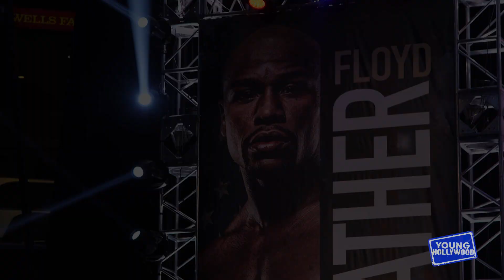Athletes Reveal If They're Team Mayweather or McGregor!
The Floyd Mayweather vs Conor McGregor boxing match has everybody talking, including fellow sports stars! During the ESPY Awards, YH hits up a few athlete attendees to get their thoughts on the bout! Hear from Tony Jefferson, Malcolm Jenkins, AJ Bouye, Andre Drummond, and more to find out who they are rooting for!

Apps

2&keywords=young+hollywood

Social

Channels